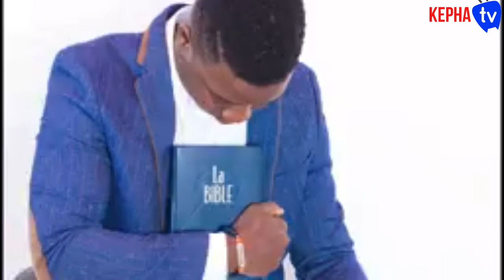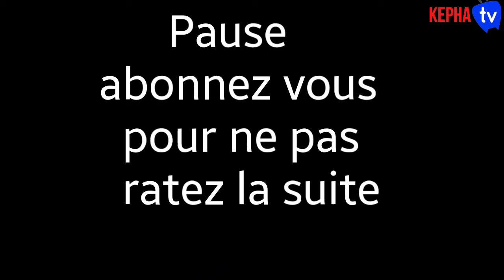DEVOTION MATINALE ANGEL BAHOUA 02